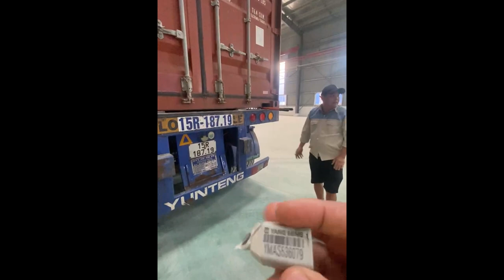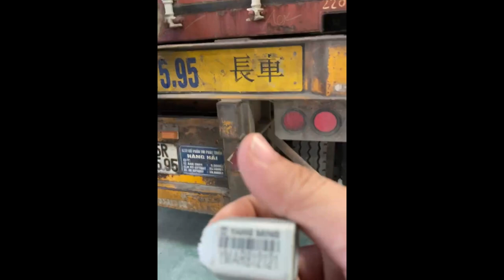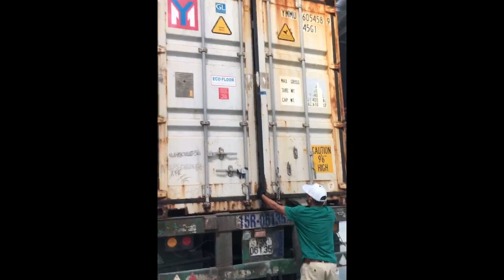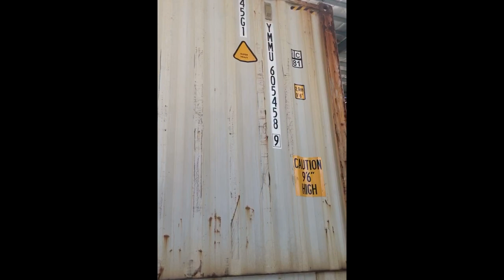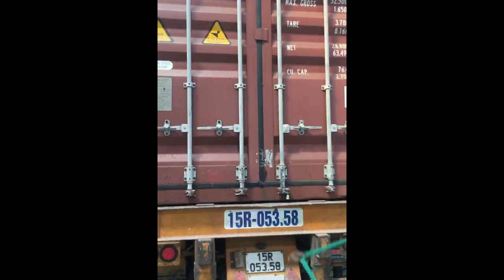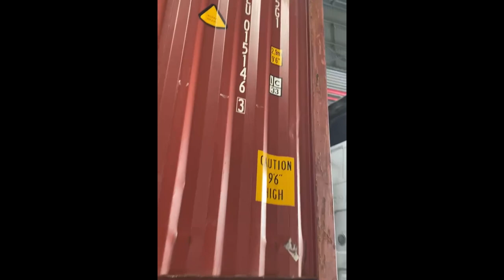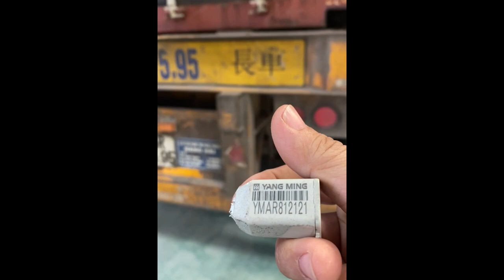Nhôm Nam Sung Việt Nam nhập lô hàng sơn tĩnh điện đứng 2